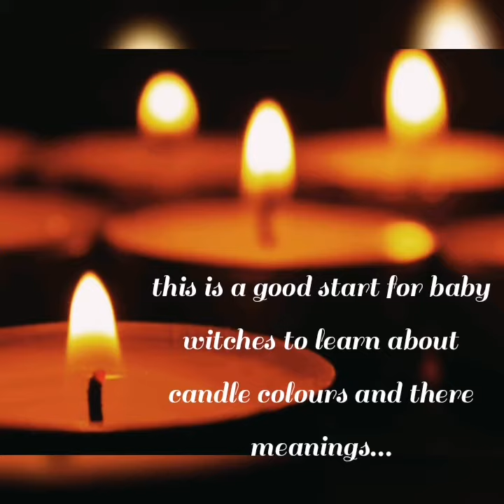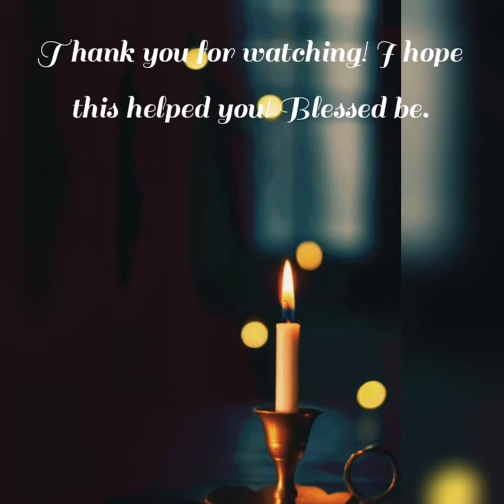Candle colours and there meanings part 1 [Faery Witch]